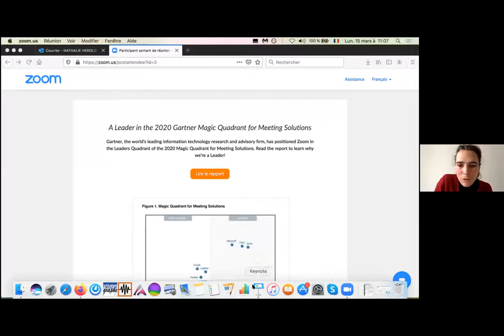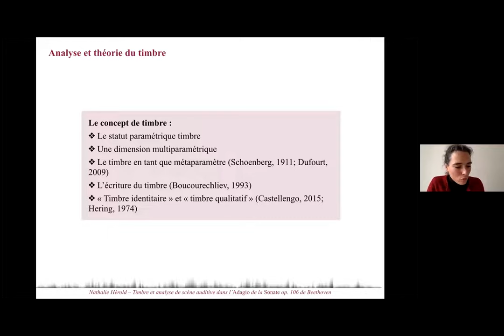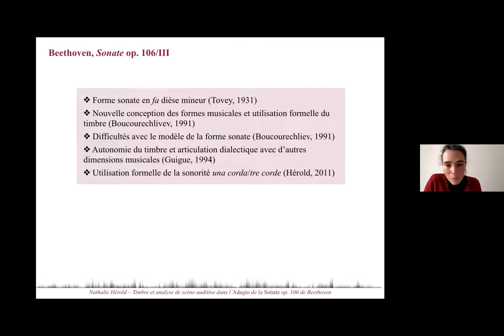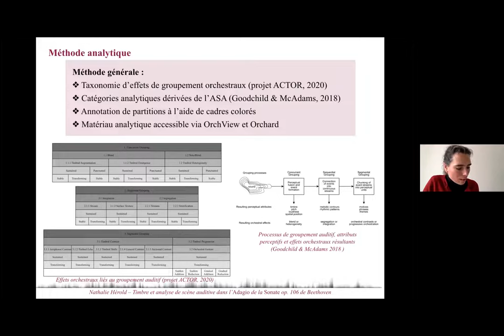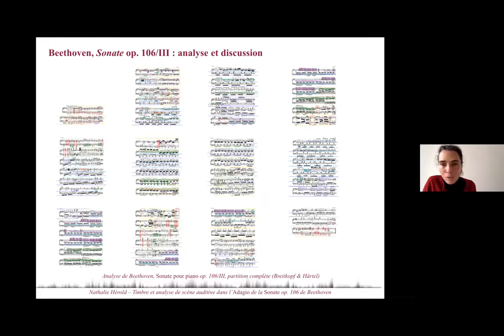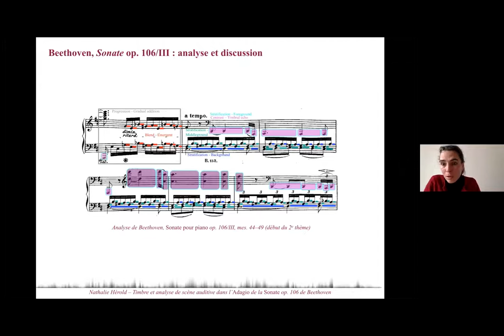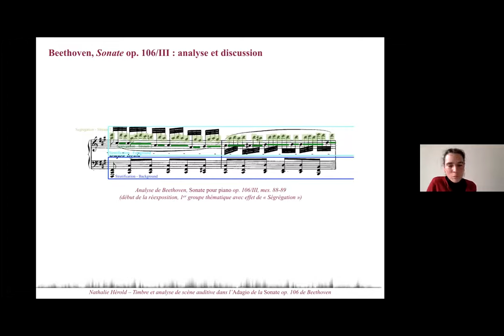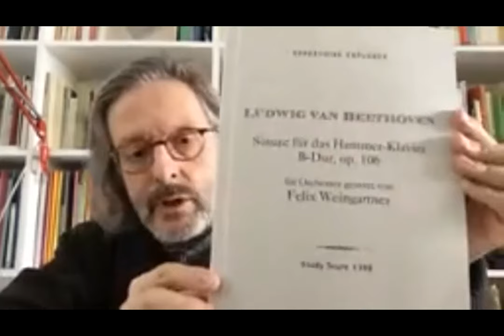[Séminaire d'acoustique musicale] Nathalie Herold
Nathalie Herold
Université de Strasbourg

Timbre et analyse de scène auditive dans l’Adagio de la Sonate op. 106 de Beethoven

Traditionnellement centré sur les systèmes d’organisation des hauteurs, le champ de l’analyse et de la théorie musicales s’est progressivement ouvert à la considération de la dimension timbrique de la musique, qui gagne à être envisagée en relation avec les principes de l’analyse de scène auditive. Après quelques rappels théoriques, cette intervention présentera une analyse timbrique du troisième mouvement de la Sonate op. 106, « Hammerklavier », de Beethoven, sur la base d’un système d’annotations qui vise l’identification de différents types d’effets timbriques et orchestraux résultant de groupements auditifs simultanés, séquentiels et segmentaux. Cette analyse permet d’envisager d’une façon nouvelle l’organisation formelle de ce mouvement en forme sonate, en mettant en évidence différentes corrélations entre les dimensions respectivement timbrique et tonale-thématique de la forme.